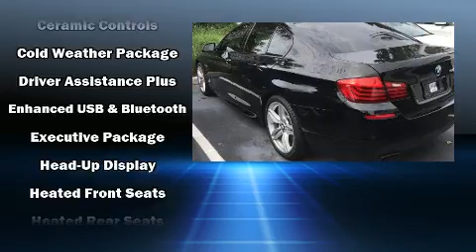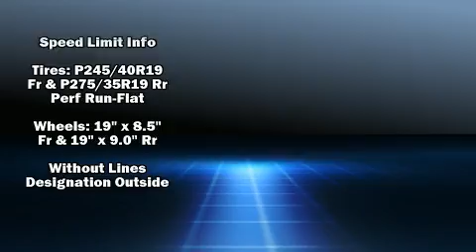2016 BMW 550i 4dr Sdn 550i RWD in Winter Park, FL 32789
Come test drive this 2016 BMW 550i. This 4 door, 5 passenger sedan just recently passed the 10,000 mile mark! Under the hood you'll find an 8 cylinder engine with more than 400 horsepower, providing a smooth and predictable driving experience. Well tuned suspension and stability control deliver a spirited, yet composed, ride and drive Turbocharger technology provides forced air induction, enhancing performance while preserving fuel economy. BMW prioritized handling and performance with features such as: power trunk closing assist, a built-in garage door transmitter, a blind spot monitoring system, automatic dimming door mirrors, heated front and rear seats, front fog lights, and the power moon roof opens up the cabin to the natural environment. The unique heads-up display projects vehicle information onto the windshield, including speed, gear selection and engine speed. Drivers benefit by not having to take their eyes off the road. With side curtain airbags supplementing the rest of the safety network, you can be assured that you and your passengers will experience top-tier protection. It also arrives with a Carfax history report, indicating just one previous owner. We know that you have high expectations, and we enjoy the challenge of meeting and exceeding them! Stop by our dealership or give us a call for more information.